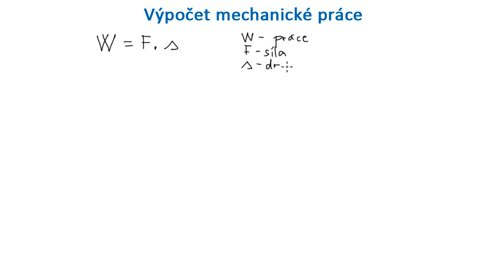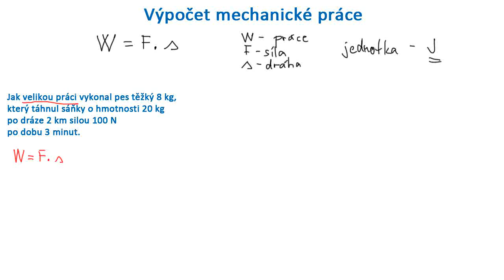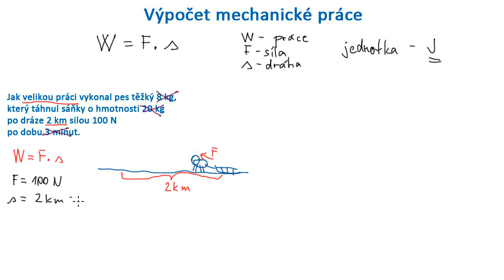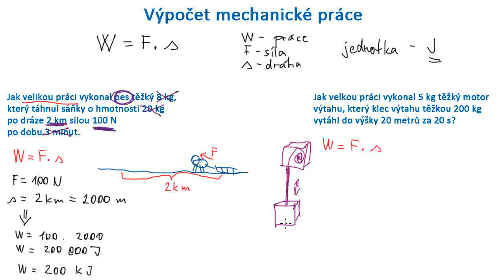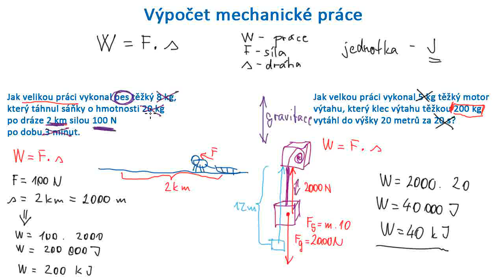Výpočet mechanické práce